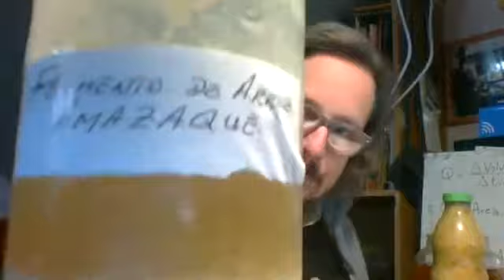Fertilidad de los Suelos y Biodiversidad Edáfica (I). Ecología 5 PDS (08/09/2020)